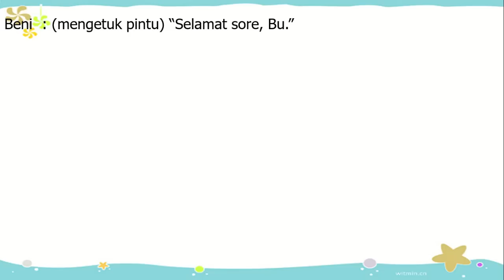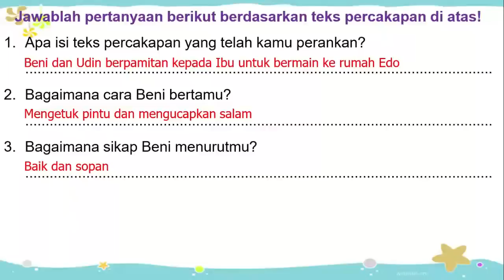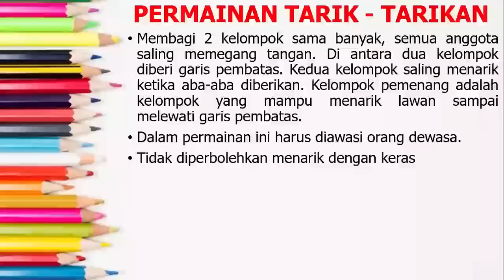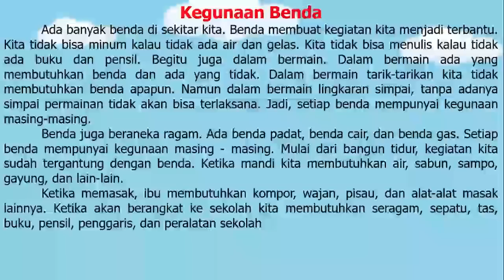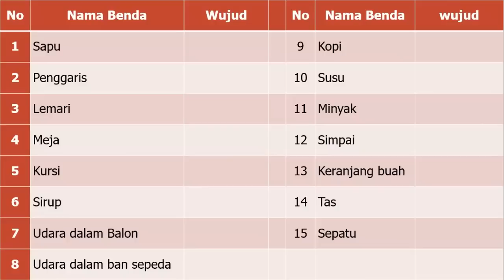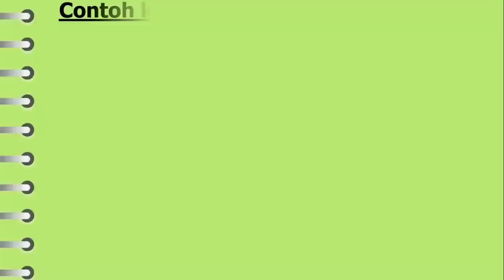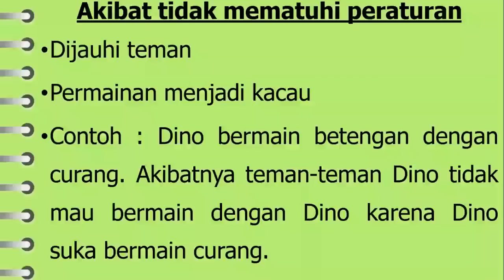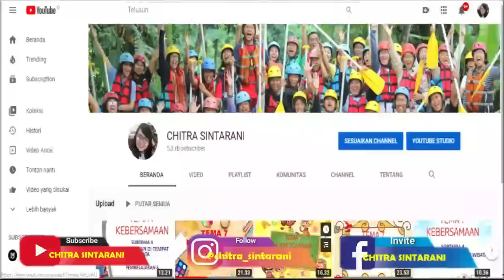Kelas 2 Tematik : Tema 2 Bermain di Lingkunganku Subtema 2 Pembelajaran 5